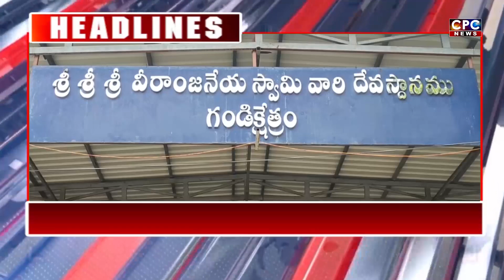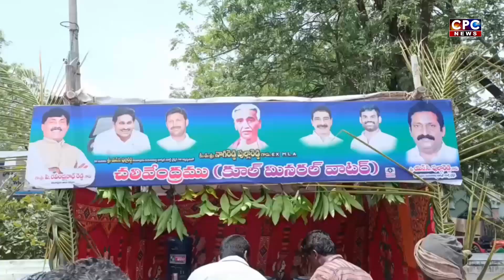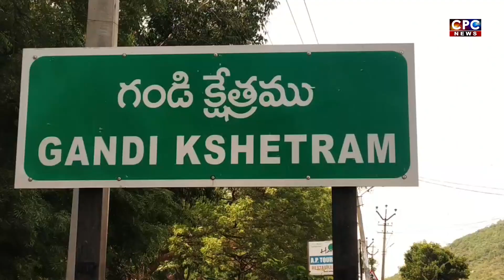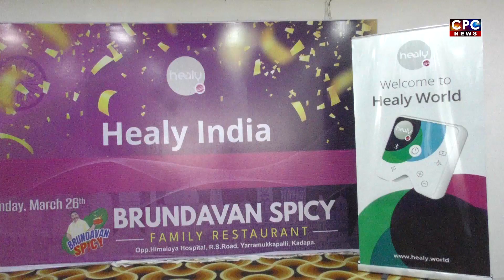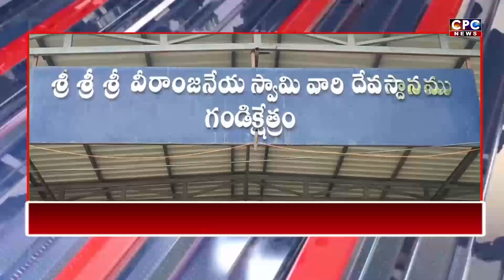CPC NEWS @ 26.3.2023 ## CPC digitalnetwork, kadapa